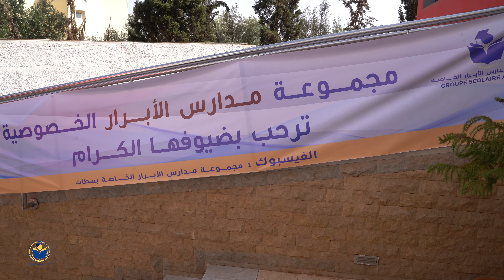تُبدع كعادتها.. مجموعة مدارس الأبرار 2 بسطات، تنظم حفلا بهيجا متميزا بمناسبة نهاية السنة الدراسية